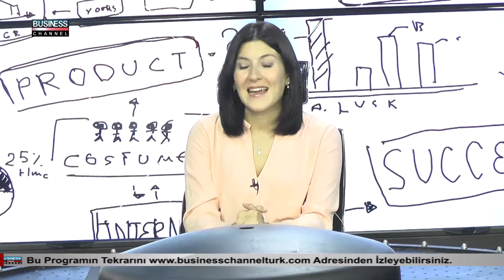Elif KARAKIŞLA ile 7 EXPER | KUVARS İNVEST A.Ş TUNCER KÜÇÜKAYDOĞMUŞ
SN. TUNCER KÜÇÜKAYDOĞMUŞ Kanalımızın Programı Elif KARAKIŞLA ile 7 EXPER programına konuk oldu.

TUNCER KÜÇÜKAYDOĞMUŞ

Görüşlerini Bildirmek İsteyenler.